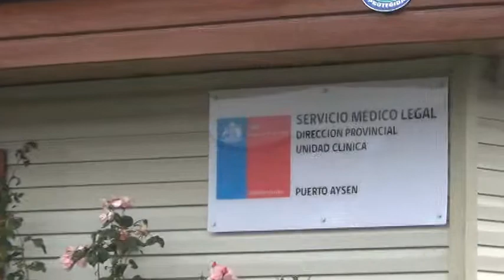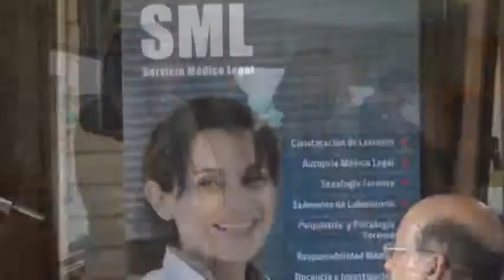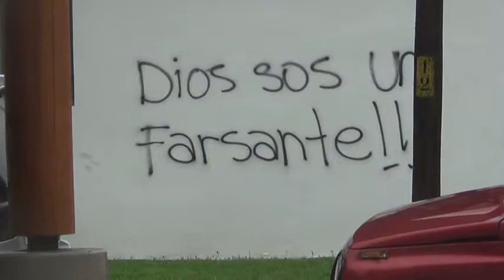HORA 22 MARTES 17 DE MARZO 2015